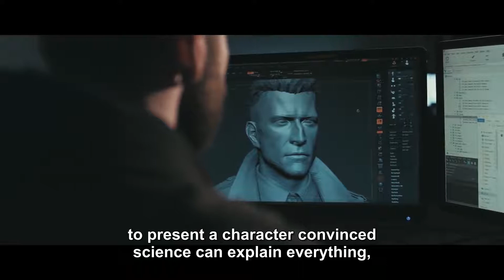Vampyr - Webseries - Episode 1 - Making Monsters